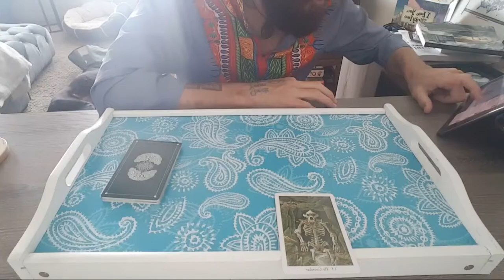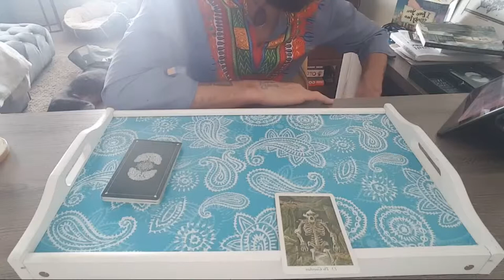Sun gazing aged orin clear or dark pineal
Square Cash:  $TsarXen